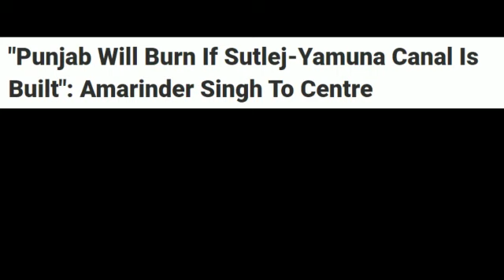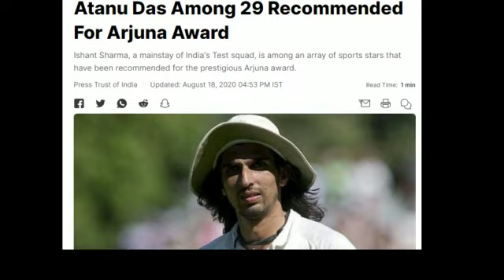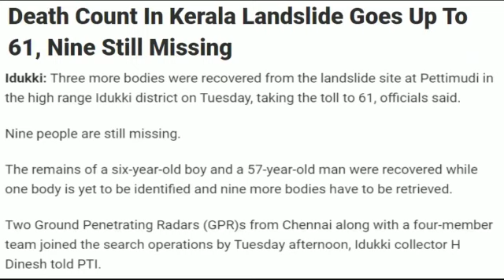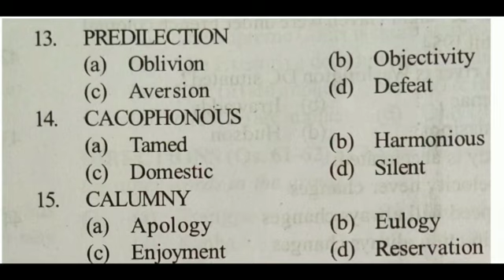Daily Current Affairs 2020 by Military Ink| 19th August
Ink is the one stop solution for all your defence related queries.
All defence related news,Exam preparation strategies,strategic affairs, interviews of recommended candidates and special guest lectures by Ex-servicemen are regularly updated on our channel.